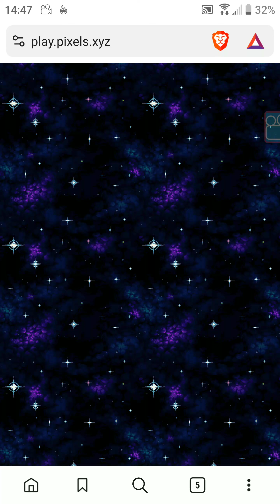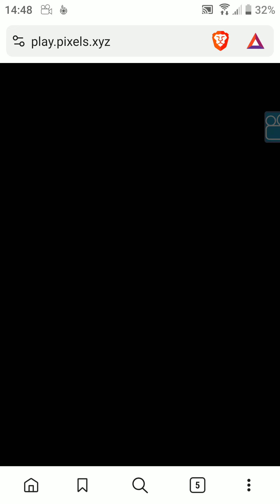Pixels Candy Cotton Shak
Dostawa zrobionego szejka ( znaczy drinka)  do gościa. Quest